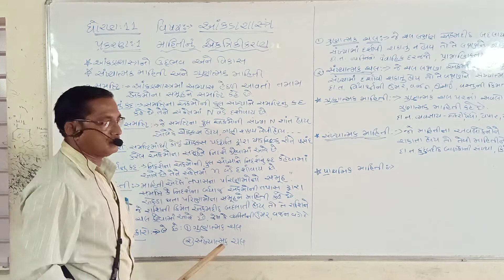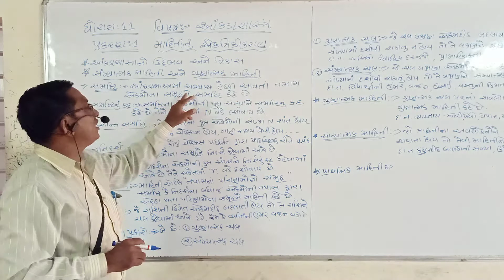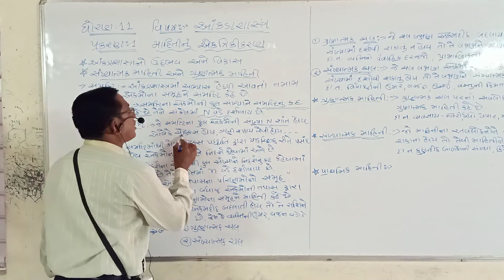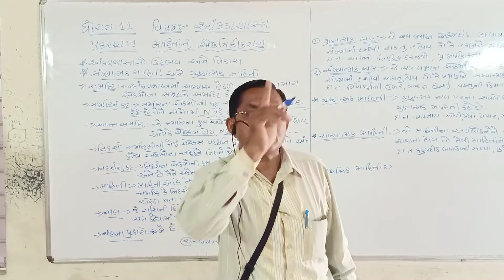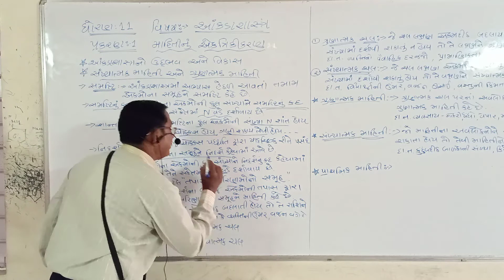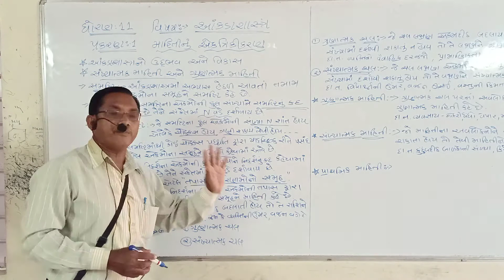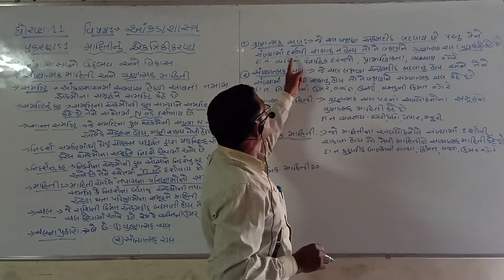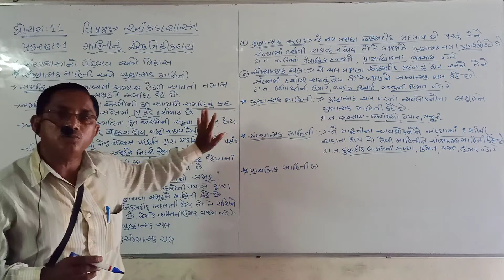ધોરણ - ૧૧ (આંકડાશાસ્ત્ર ) ૧ - માહિતીનું એકત્રીકરણ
ધોરણ - ૧૧ (આંકડાશાસ્ત્ર )
૧ - માહિતીનું એકત્રીકરણ